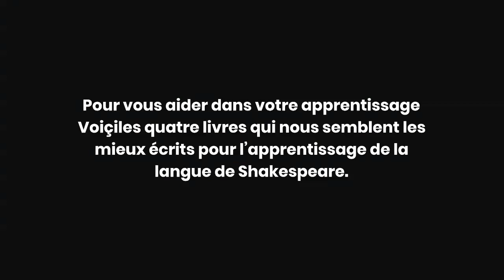Les meilleurs livres pour apprendre une langue